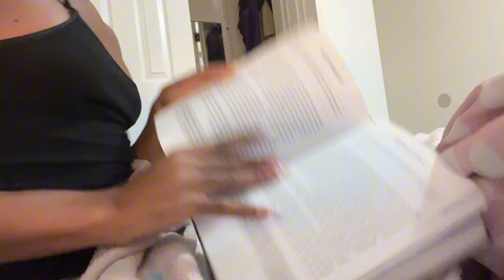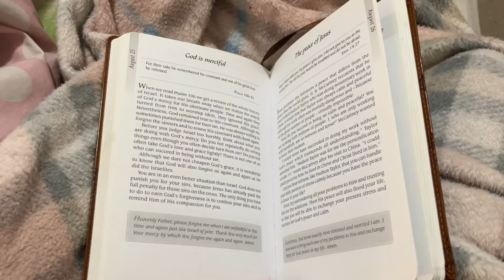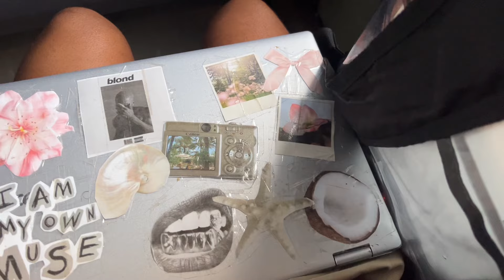GRWM: FIRST DAY OF SCHOOL *JUNIOR YEAR* | 5am morning routine, chit chat, skincare/makeup, ootd etc.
have an amazing year my loves x
+..｡*ﾟ

hii angels !! hru today? welcome to episode two of my back to school content! In todays video you guys grwm for my first year of JUNIOR YEAR - which is literally crazy. You guys watched my entire morning routine unfold, while we had a little chitchat, and a mini school vlog. I hope everyone has an amazing school year, and don't forget to make time for yourself too this year. - LBAE

tiktok: stargrldump & lexybae._

TIMESTAMPS ☆:
0:00 - 0:22 intro
0:23 - 1:54 morning routine
1:55 - 5:16 grwm first day of school chitchat
5:17 - 7:54 last minute touches
7:55 - 8:56 packing lunch
8:57 - 9:29 "ootd"
9:30 - 9:56 otw to school
9:57 - 11:35 mini school vlog
11:35 - 12:12 thoughts + outro

subcount ♬: 5,268 TYSM ILY GUYS
sub goal ♬: 10,000 ROAD TO 10k!

Q&A 🎀:
how do you edit your videos/ intros: canva and capcut ! follow lexybae._ on tiktok for tutorials
what do you film on?: my iphone 13
when do you upload: saturday's 1PM EST